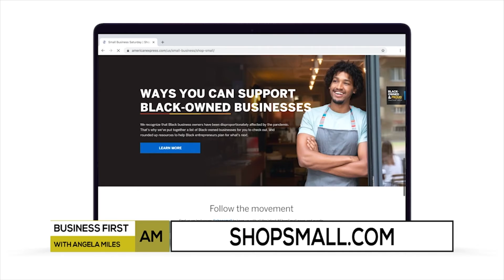SMALL BUSINESS EDGE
Melinda F. Emerson, the "SmallBizLady" has some Small Business Saturday tips!

PROVIDED BY: AMEX